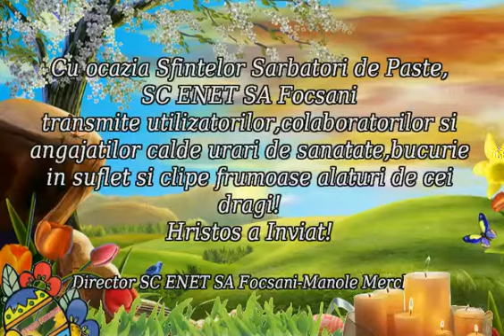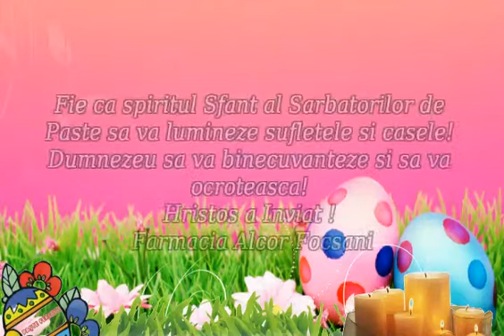URARI DE PASTE VRANCEA 2014